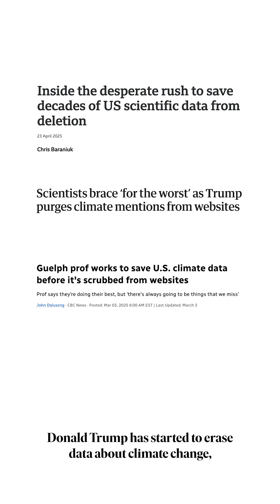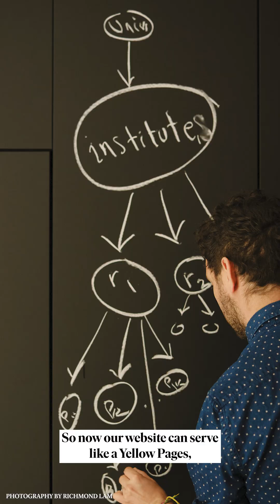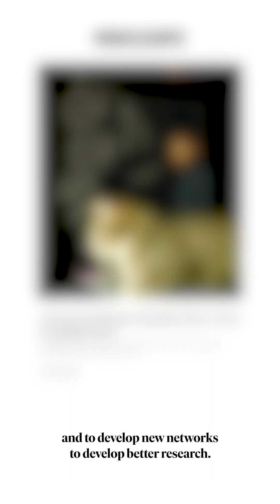American Climate Scientists Have a New Canadian Hero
How McGill professor Juan Serpa created SUSAN, the online forum helping U.S. researchers protect their data from Trump.